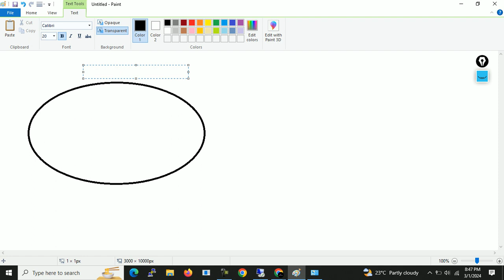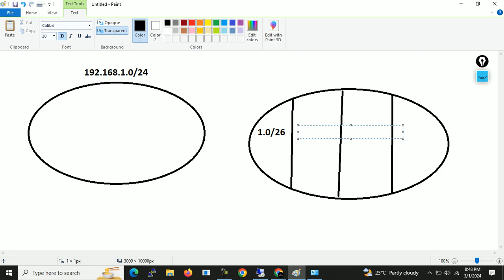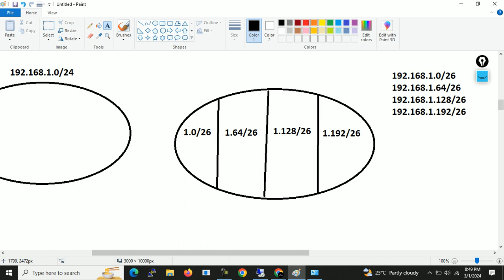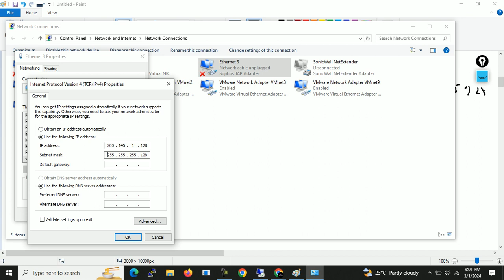Free CCNA | SUBNETTING Part-1 | Day 6 | CCNA 200-301 Complete Tutorial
In this video you will learn about the SUBNETTING in depth